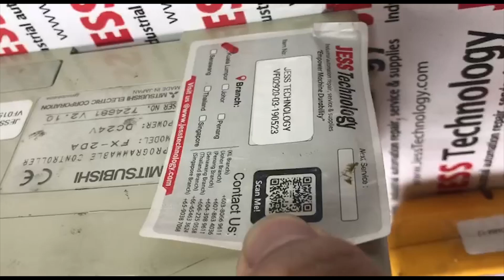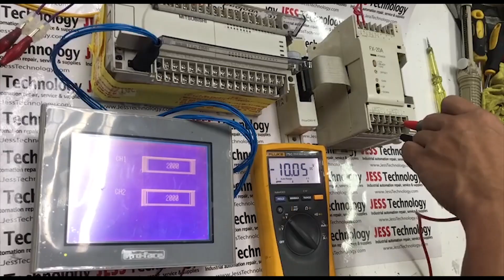Repair MITSUBISHI FX2DA ANALOG PLC | Problem : No Output Channel 2 | Jess Technology Malaysia